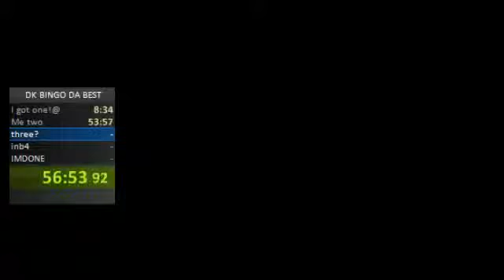screw orange method, go green